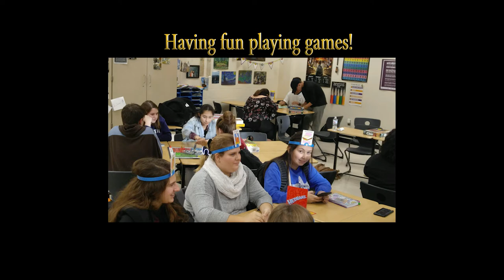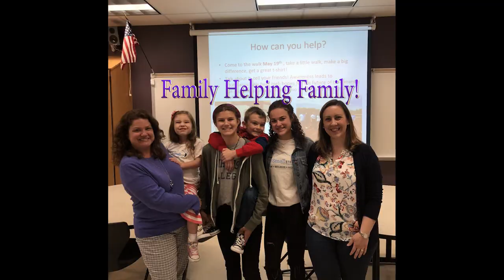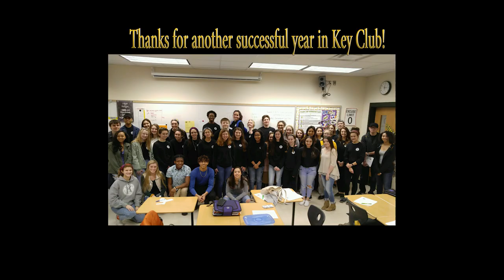Hobart High School Key Club Slideshow